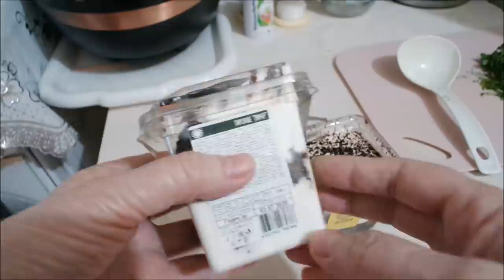Овощное рагу, педикюр на дому, помогаю дочке, натяжные потолки, влог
Овощное рагу с фаршем, педикюр на дому, еду помогать дочке, натяжные потолки, влог.